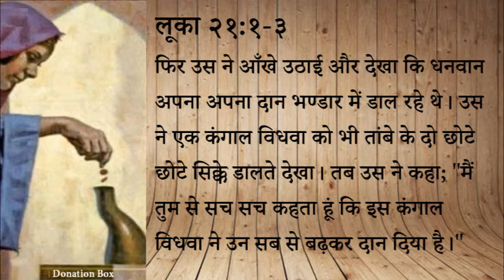४१८ स्वर्गीय मन्ना - उद्धार की कीमत को समझे (पास्टर अनिल कोचर)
418 Heavenly Manna - Uddhaar ki Keemat ko Samjhe (Pastor Anil Kochar)

लूका २१:१-३
फिर उस ने आँखे उठाई और देखा कि धनवान अपना अपना दान भण्डार में डाल रहे थे। उस ने एक कंगाल विधवा को भी तांबे के दो छोटे छोटे सिक्के डालते देखा। तब उस ने कहा; "मैं तुम से सच सच कहता हूं कि इस कंगाल विधवा ने उन सब से बढ़कर दान दिया है।"
स्वर्गीय मन्ना - पास्टर अनिल कोचर